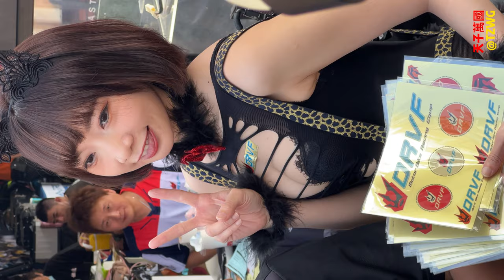2022南台車展 [D2] (13) Show Girl ショーガール 쇼걸 | 優寶 | 攤位未知 | by 221204 天子萬國